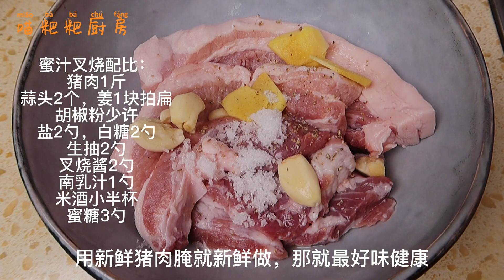广东蜜汁叉烧 简单好吃不上火，孩子超喜欢的叉烧饭再不用点外卖